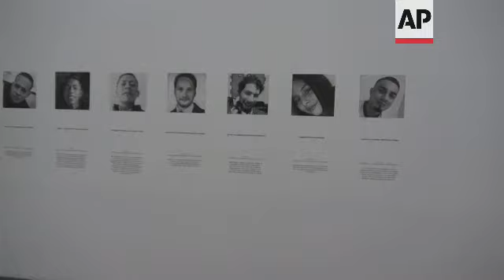IACHR visits tribute to victims of Colombia protests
(10 Jun 2021) A leader of the Inter-American Commission on Human Rights (IACHR) made a visit on Thursday to a tribute to victims of violence against protesters in Colombia.
IACHR Commissioner Antonia Urrejola toured the 'Stolen Lives' exhibition in Bogotá and met with relatives of those killed during social demonstrations in the country since 2019.
Anti-government rallies reignited again in late April over a plan to increase taxes and at least 58 people have been killed since, the country's human rights ombudsman said Monday.
The government withdrew the plan, but the demonstrations have continued, fueled by growing inequality and unemployment during the pandemic.
An official IACHR delegation was sent to the country to assess allegations of police abuses, gender-based violence and disappearances in the context of the protests.
Urrejola spoke to relatives of victims including Nury Enith Rojas, the mother of Angie Paola Baquero Rojas, who was shot by police in Bogotá on September 9, 2020.
The prosecutor's office charged a police officer in the case, but there has so far been no conviction.
"I ask for justice because I want the truth because I want to know who gave the order to kill these kids," Rojas said.